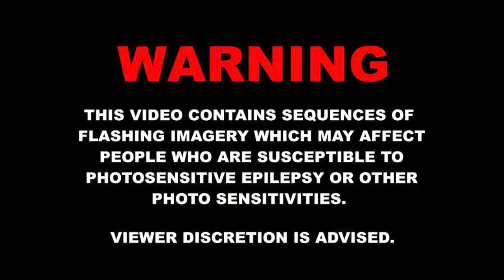Young & Wavy | SanSzn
Young & Wavy official music video ❤️‍🔥

Stream SanSzn on the go!

Follow SanSzn! Ig -  @sanszn_  TikTok-SanSzn